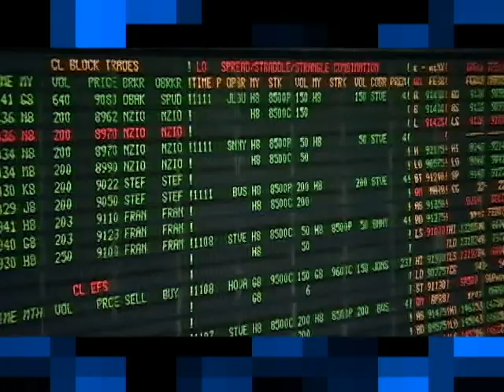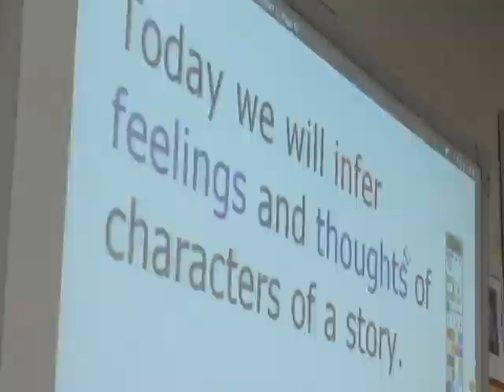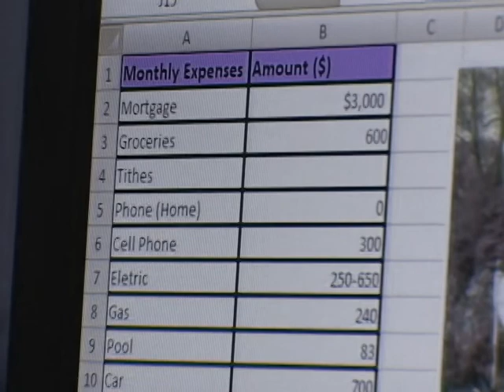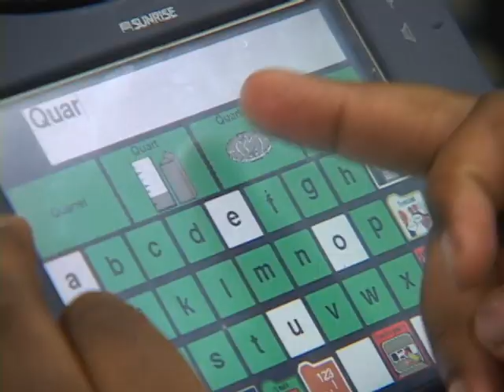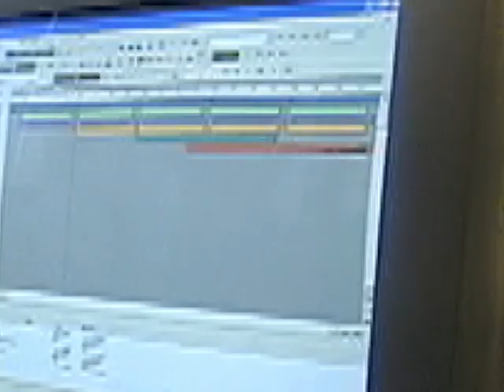Inspiring 21st Century Learning Through Technlology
An overview of educators integrating technology into their classrooms for 21st century learners.

Produced by Maryland Public Television Education Dept.